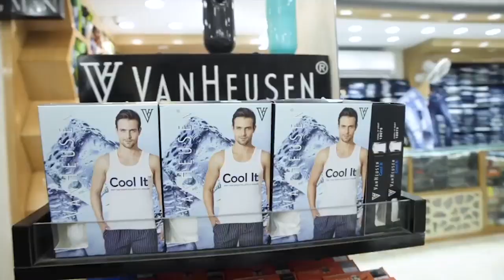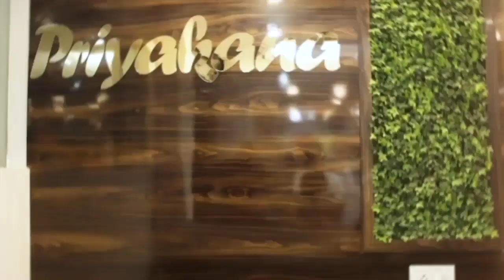উত্তরবঙ্গ উন্নয়ন পর্ষদের বরাদ্দ অর্থে রাস্তার কাজ নির্মাণ শুরু হল দৌলতপুর গ্রাম পঞ্চায়েতে।.....